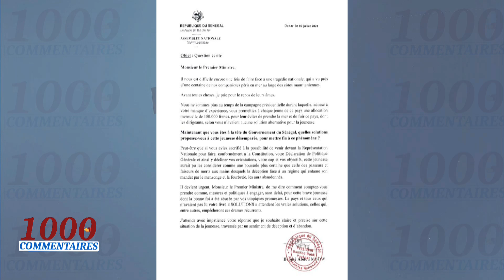Omar Sarr il faut une cohabitation pour régler ce pays Je suis pas d'accord avec la dissolution